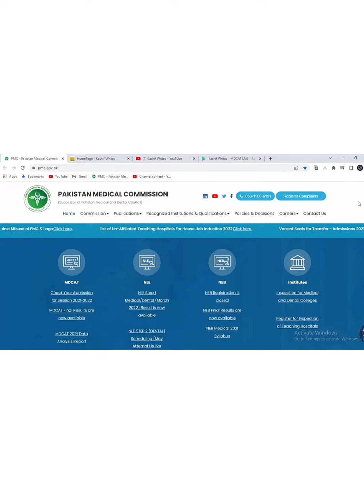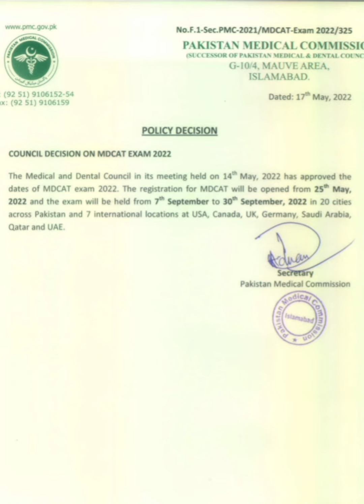PMC issued a new notification for Mdcat exam 2022 | PMC MDCAT 2022 LATEST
MDCAT 2022
NMDCAT 2022